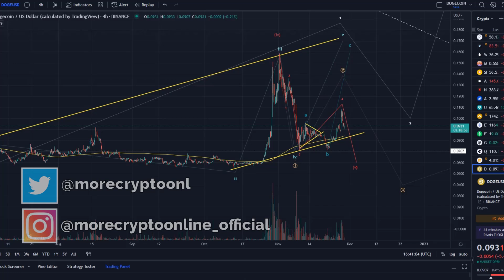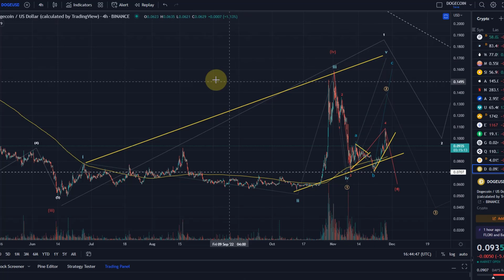Dogecoin Doge Crypto Price News Today - Technical Analysis Now! Dogecoin Elliott Wave Analysis!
Code: WE4091